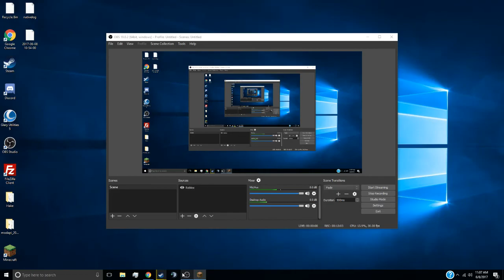Minecraft Team Build Battle | 50 Subscriber Special Pt.2